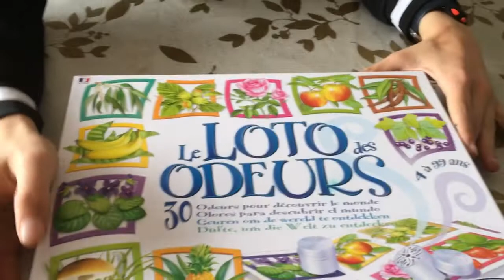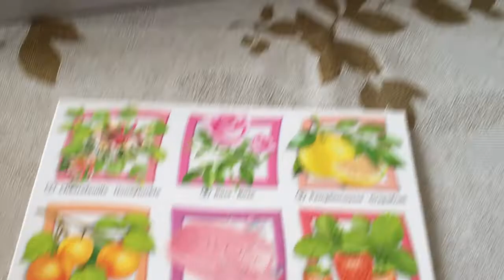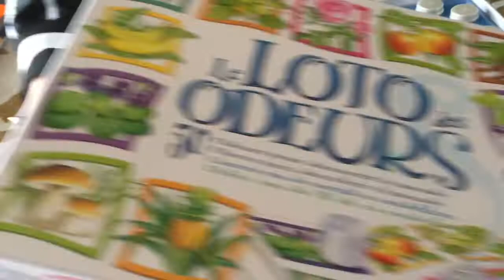PRÉSENTATION DU JEU LOTO DES ODEURS